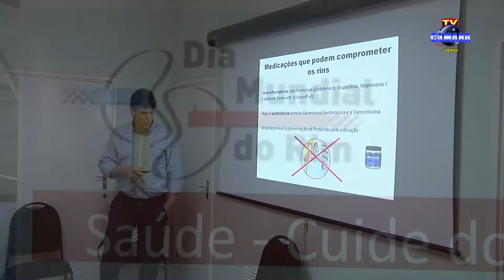Semana de conscientização sobre problemas renais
IMAGENS/EDIÇÃO: Pedro Ormelese Neto